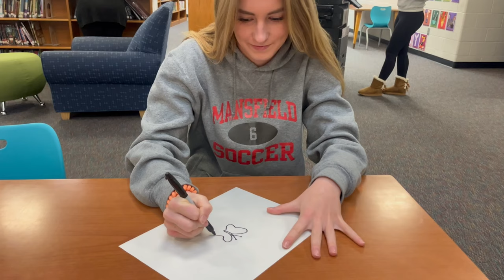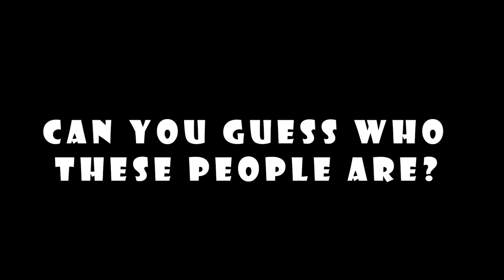WASHS Tribe Time 10.27.2023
Thanks for making Tribe Time YOUR time!
On this episode:
Fall Field Day
Oktoberfest
Costumes
Candy Corn
Eras Movie